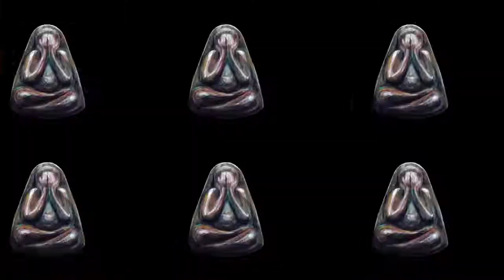The Conquer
𝑽𝒆𝒓𝒂𝒑𝒐𝒏𝒈 𝑺𝒓𝒊𝒕𝒓𝒂𝒌𝒖𝒍𝒌𝒊𝒕𝒋𝒂𝒌𝒂𝒓𝒏
7th – 27th May 2022
Number1Gallery
“𝑻𝑯𝑬 𝑪𝑶𝑵𝑸𝑼𝑬𝑹” exhibition, the solo exhibition by Verapong Sritrakulkitjakarn or Ayino. This time is a large collection of oil paintings. Which shows the possibilities of the world and life that are changing, complex, diverse. Which Verapong believes that beneath many things there is a truth hidden. The truth that will never change even after a long time has passed. Use straightforward drawings, no instructions, and no pre-drafting. Instead, draw by interacting directly with what you see and what you feel in the work. not intended to tell a particular story. Verapong way of working was as important as his artistic point of view understand work and life. He believes that working to do not taking the result as a setting, so that to do little by little the truth will be touched.
“THE CONQUER” นิทรรศการเดี่ยว อีกครั้งของ วีรพงษ์ ศรีตระกูลกิจการ หรืออายิโน๊ะ ที่จะเกิดขึ้นในเดือนพฤษภาคม โดยนิทรรศการในครั้งนี้นับว่าเป็นการรวบรวมภาพผลงานจิตรกรมมสีน้ำมันขนาดใหญ่ แสดงถึงความเป็นไปของโลกและชีวิตที่มีความเปลี่ยนแปลง ซับซ้อน หลากหลาย ซึ่ง ศิลปินเชื่อว่าภายใต้สิ่งต่าง ๆ อันมากมายนั้นมีความจริงหนึ่งเดียวแฝงอยู่ ความจริงที่ไม่มีวันเปลี่ยนแปรแม้จะผ่านกาลเวลายาวนาน
"ในผลงานศิลปะมักมีคำถามและยากที่จะเข้าใจ เช่นเดียวกับชีวิตและโลกนี้ที่เราต้องเรียนรู้ที่จะเข้าใจ ผมปรารถนาให้ผลงานของผม เป็นส่วนหนึ่งในการแสดงถึงชีวิต ความรู้สึก สุข ทุกข์ เศร้า ดีใจเสียใจ สับสน หวาดกลัว กล้าหาญ สงสัย ลังเล ความหวัง ความฝัน ปรารถนา ฯลฯ อันเป็นสิ่งที่อยู่คู่โลกและจิตใจของมนุษย์เสมอมา”